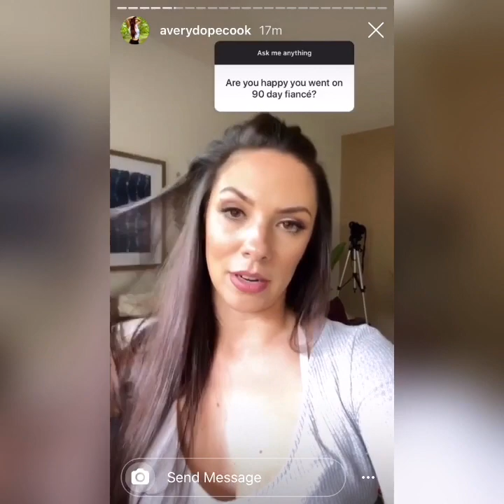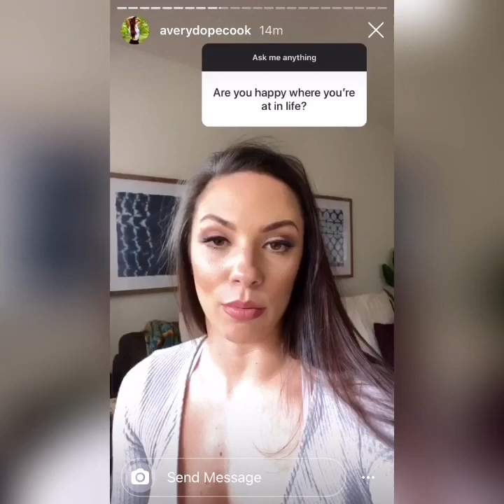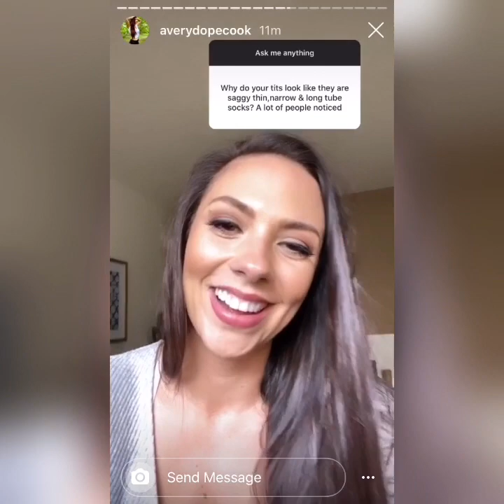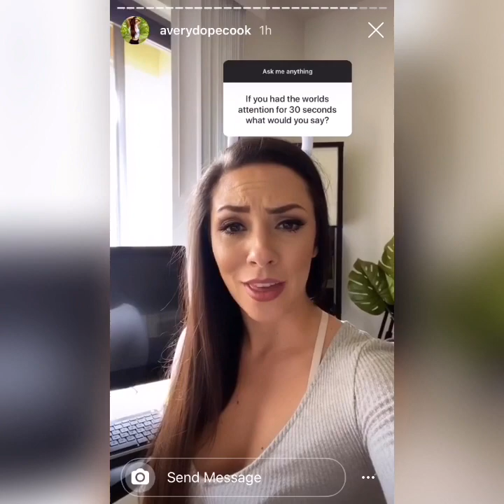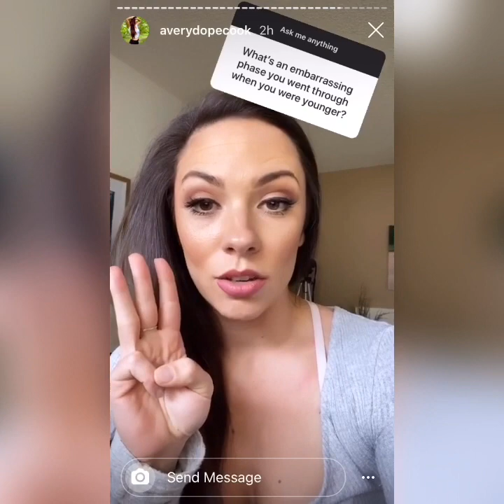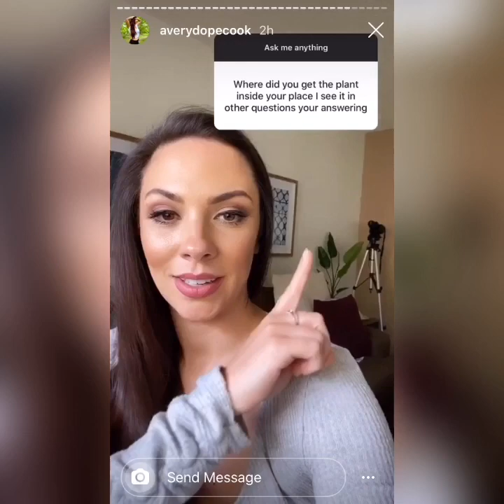90 Day Fiance Avery On Status of her relationship with Ash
90 Day Fiance Avery On Status of her relationship with Ash